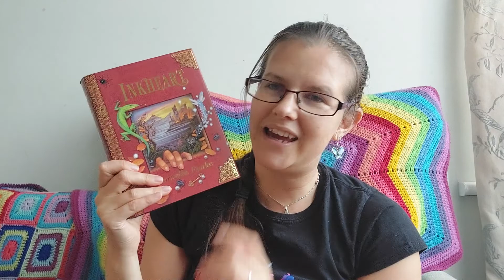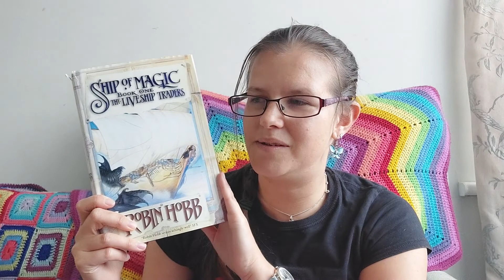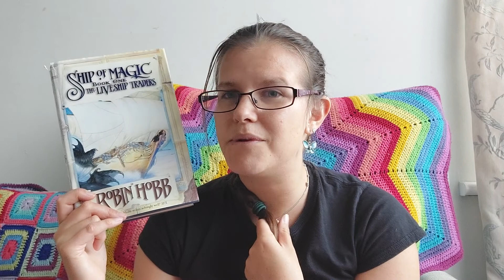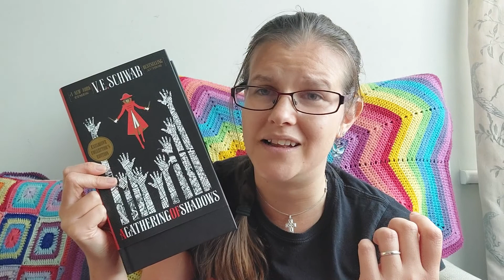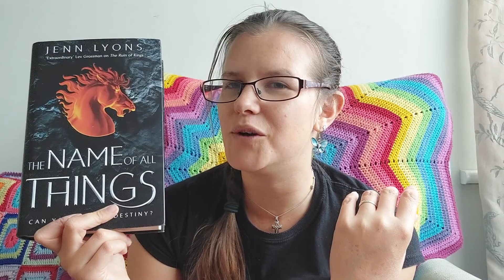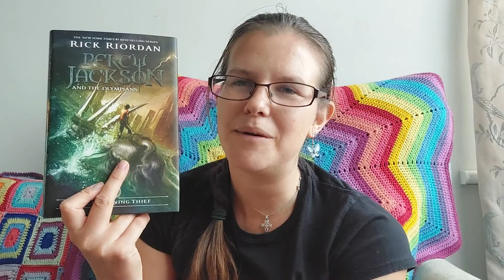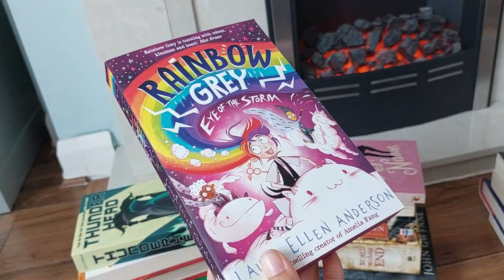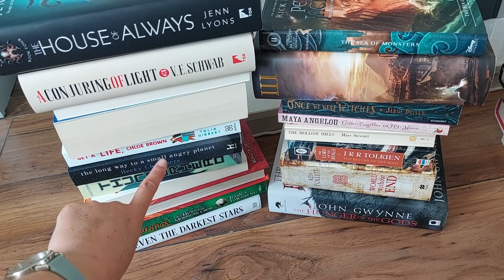Taking my Series Seriously 2nd Third 2022 - PART 2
Hello AGAIN fellow Chatterers!

Filming fail strikes again - here is part 2 after my camera cut off. So see part 1 for the introduction

All my series and progress for this year so far, looking at May - August The 2nd Third

Thanks again to everyone who continues to watch, like and of course chatter away madly in the comments! I appreciate all your support support and am having so much fun on booktube.💜📚

_[][][]_ Storygraph_[][][]_:
Come and join me

The Melissa and Rick dulogy
Melissa

The Inkworld Trilogy
Inkheart

Sorcerer Royal Duology
Sourceror to the Crown

The Liveship Traders Trilogy
Ship of Magic

A Gathering of Shadows
Words of Radience
Edgedancer
The Name of All Things
The Memory of Souls

Rainbow Grey Series
Rainbow Grey
Rainbow Grey: the Eye of the Storm

She who became the Sun
The Sad Ghost Club
Percy Jackson and the Lightning Thief
Only a Monster
Get a Life Chloe Brown
A Long Way to a Small Angry Planet
Onyeka and the Academy of the Sun

-*- DISCHORD -*-
Chat with me and meet other book lovers on these dischords I am active in.

A SFF focused (other books are mentioned) set up by Jessie Mae

Lots of bookish chat and general chat, lots of support for small booktubers. MJ’s Dischord

_-_-_-_ Timestamps -_-_-_-_-_-

00:00 - Intro

0:21 - Rick non spoiler - cont. due to film fail!

2:10 - The True Queen non spoiler

4:21 - Inkdeath non spoiler

6:44 - Liveship Traders non spoiler

12:00 - Series I have PROGRESSED with

12:28 - A Court of Mist and Fury (NS)

13:29 - A Gathering of Shadows (NS)

15:58 - Words of Radience & Edgedancer (NS)

18:04 - Name of All Things & Memory of Souls (NS)

20:38 - series I have STARTED

20:58 - She who Became the Sun (NS)

21:42 - The Sad Ghost Club (NS)

22:12 - Percy Jackson and the Lightning Thief (NS)

22:58 - Only a Monster (NS)

23:28 - Get a Life Chloe Brown (NS)

23:55 - A Long Way to a Small Angry Planet (NS)

24:36 - Onyeka and the Academy of the Sun (NS)

25:10 - Series I am UP TO DATE with

25:26 - Rainbow Grey 1 & 2 (NS)

27:03 - up to date series recap

28:07 - Current series recap

29:27 - Summary and Stats at end of this 2nd Third.